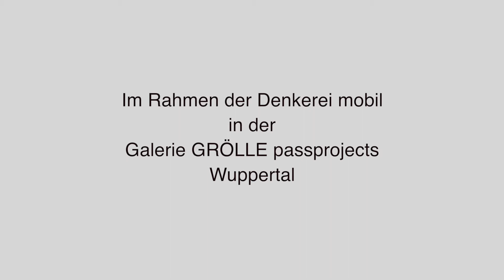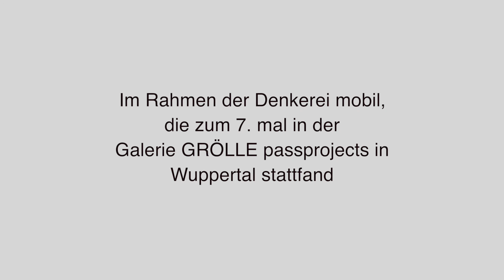Bazon Brock, Karfreitagsphilosophie 2019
Vortrag im Rahmen der Denkerei mobil
in der Galerie GRÖLLE passprojects Wuppertal;
Kamera, Schnitt, Ton: Julia Zinnbauer